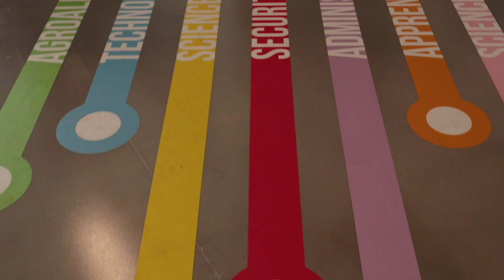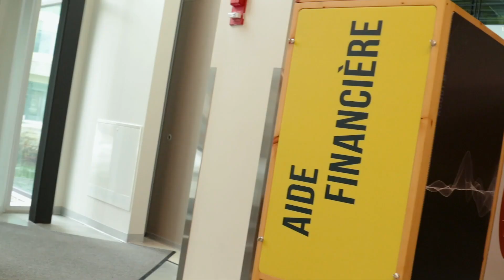Portes ouvertes 2019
Le 8 et 9 novembre derniers avaient lieu les Portes ouvertes de La Cité. Ce fut encore une fois un énorme succès. 🎉 Merci de votre participation.

Vous n’avez pas pu être des nôtres ? Nous sommes toujours prêts à vous accueillir.